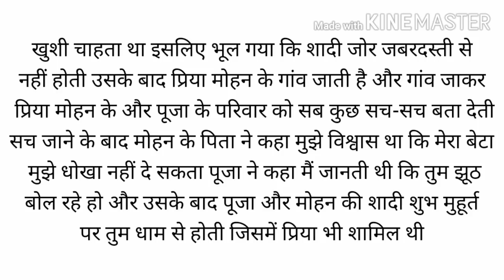suvichar ,गबार बीबी अंतिम भाग - 2 ,heart touching story , kahani blog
कहानी का नाम    -   गबार बीबी अंतिम भाग -2

about this story- यह एक काल्पनिक और शिक्षाप्रद कहानी है

moral story
देवरानी जेठानी की हिंदी कहानी
प्रेरणादायक कहानी

inspritional video
motivational story
new story
suvichar
गवार पत्नि
गविर बीबी